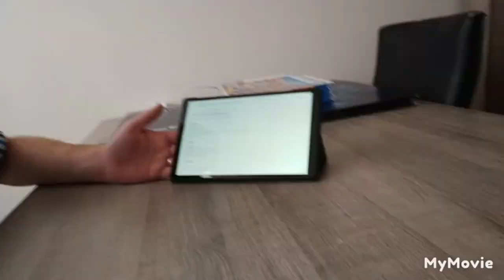gezellige dag gehad 🏡🚘🛒🏪#180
gezellige dag gehad met boodschappen doen en heerlijk genoten vandaag 🏡🚘🛒🏪👍